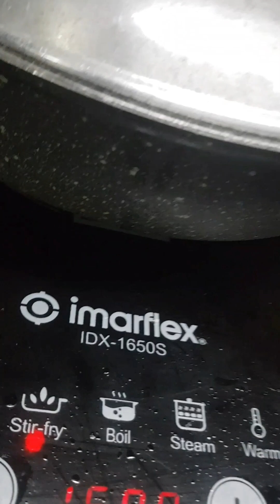PATA TIM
Brimming in a pork stew infused with aromatic peppercorn, sesame oil and soy sauce, Pata Tim is a classic Filipino dish with traces in Chinese cuisine. Its name actually originates from “Pata Itim”, which, when translated from Filipino to English, means “black pork hock”. The dish is said to be an evolved adaptation of the Chinese red braised pork dish. This red braised pork, also known as Hong Shao Rou, similarly utilizes pork and a savory, thick sauce. This is to give the meat and accompanying side dish– often rice– a burst of rich flavor. However, it mainly uses braising with moist heat. This is instead of the process of broiling and boiling, which we utilize for Pata Tim.